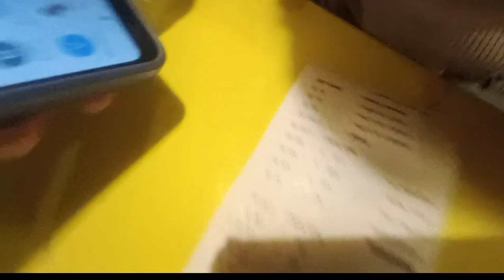Finally Goa me dosto ko car mein ghumaya| Day 2 goatrip goatrip girlstrip #